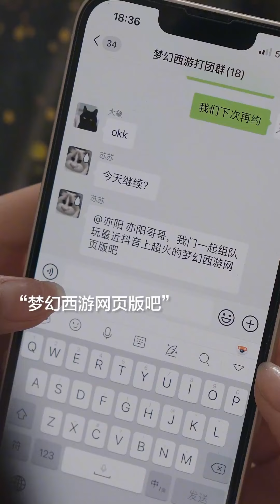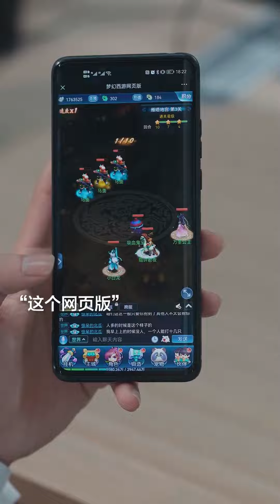男友身邊有個綠茶女，整天陰陽怪氣嘲諷女孩，誰料男孩霸氣回懟太解氣！ 【林鴿】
请放心，本视频是一部原创拍摄的短剧，没有任何不良行为。 男友身邊有個綠茶女，整天陰陽怪氣嘲諷女孩，誰料男孩霸氣回懟太解氣！ 【林鴿】